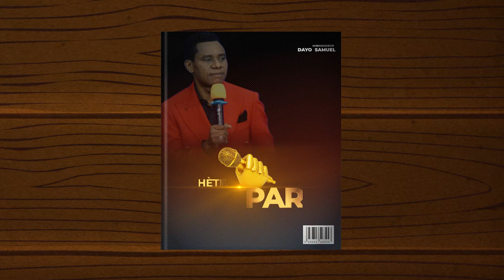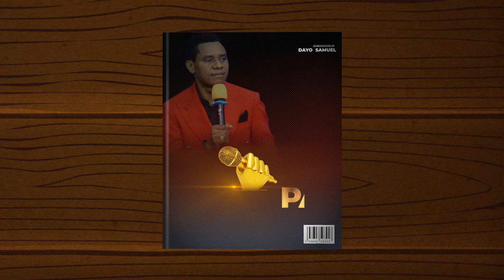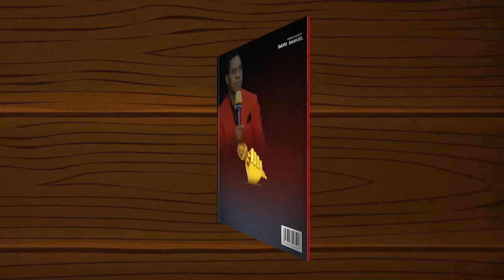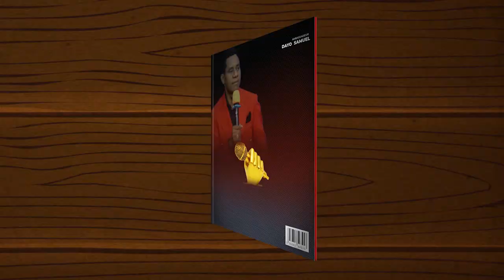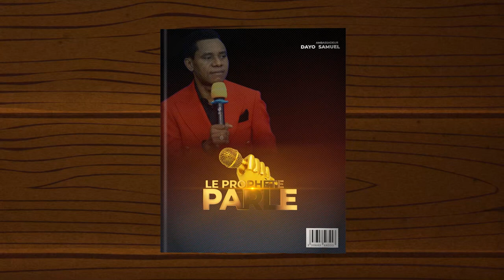LE PROPHETE PARLE 13 | COMPILATION DES PAROLES PROPHETIQUES